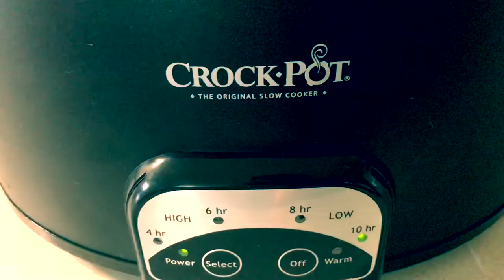HOMEMADE DOG FOOD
My wife and I are making homemade dog food for Bosco. Unfortunately Bosco is losing his teeth in his old age.
Here’s what we use and it’s a bit cheaper than the soft log roll of dog chow.

3lbs of ground beef, chicken or turkey
1 can each of Lima beans, peas, kidney beans, sliced carrots and green beans.
Egg shells
Chicken liver
3/4 small bag of white rice

Crockpot on low for 10 hours.